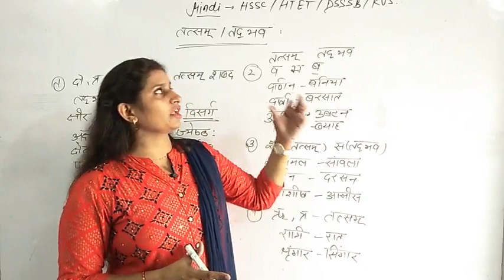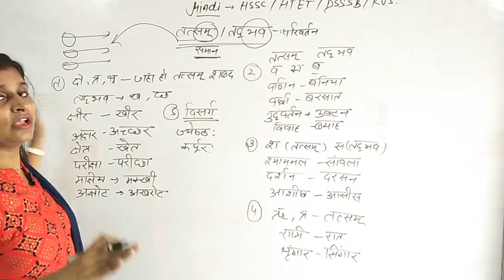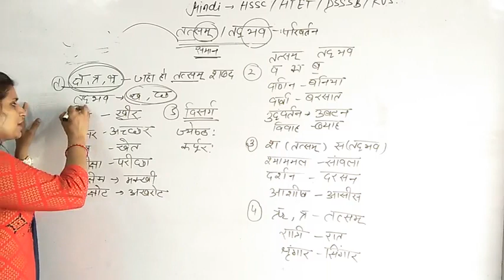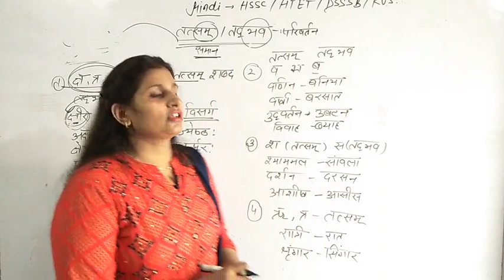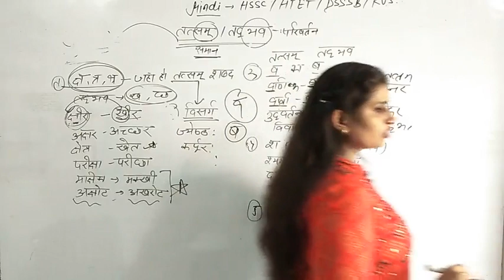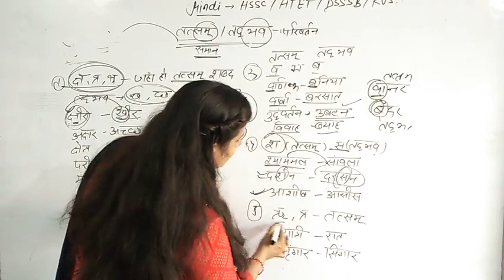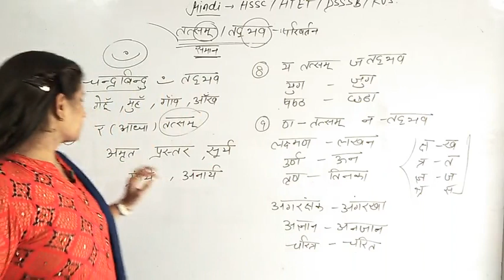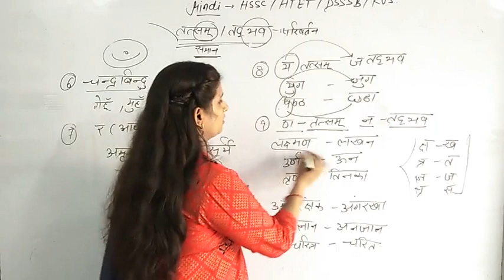Hindi || तत्सम तद्भव शब्द || Hindi for Htet.. Hsssc screening.. Dsssb. Kvs.. Nisha Sharma